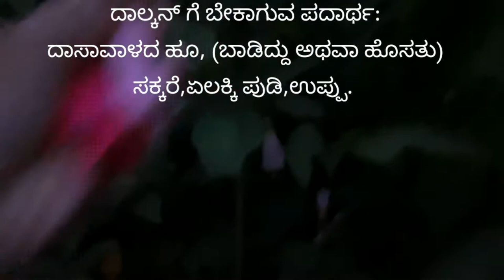ಸಿಹಿ ಖಾದ್ಯ ದಾಲ್ಕನ್